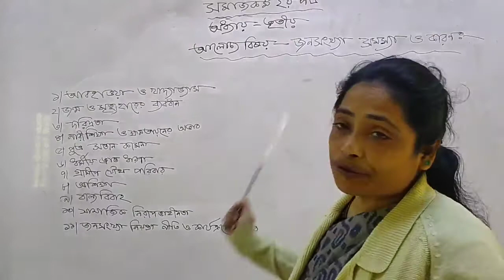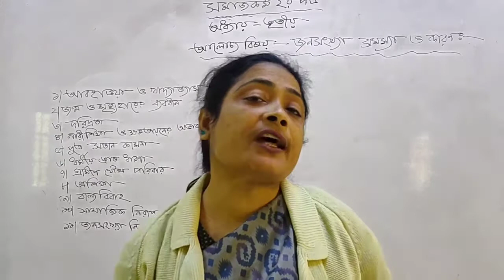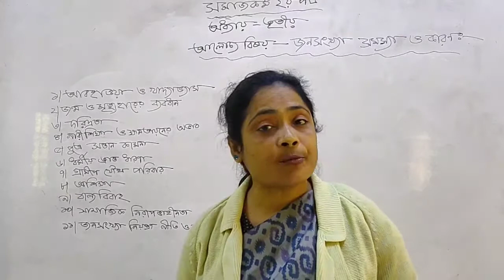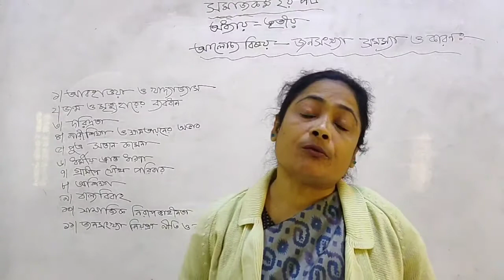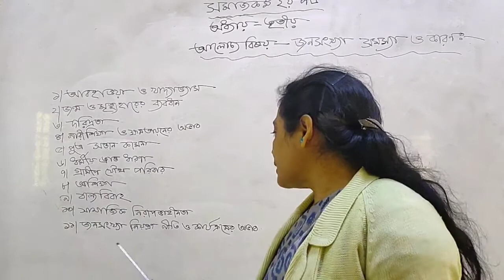এইচএসসিসমাজকর্ম ২য় পত্র#অধ‍্যায়-৩য়#জনসংখ‍্যা সমস্যা ও কারণ#হাচিনা পারভীন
এইচএসসি
সমাজকর্ম ২য় পত্র
অধ‍্যায়-৩য়
জনসংখ‍্যা সমস্যা ও কারণ

হাচিনা পারভীন
প্রভাষক